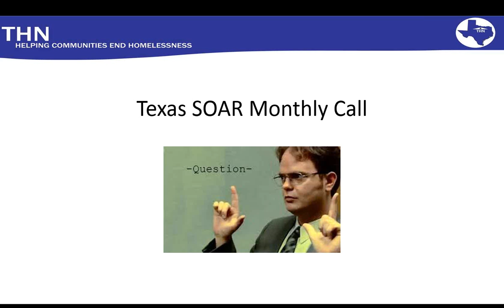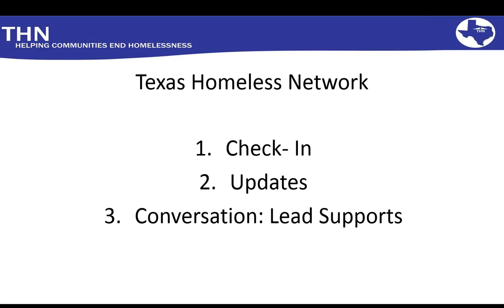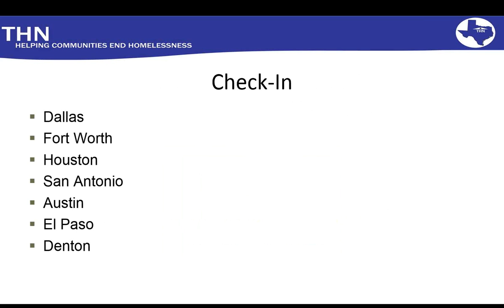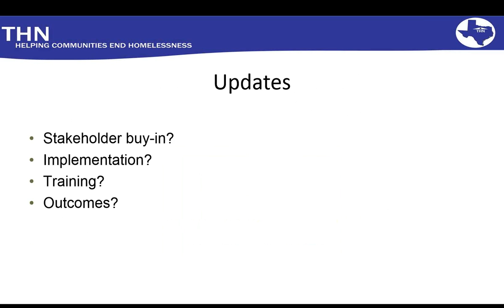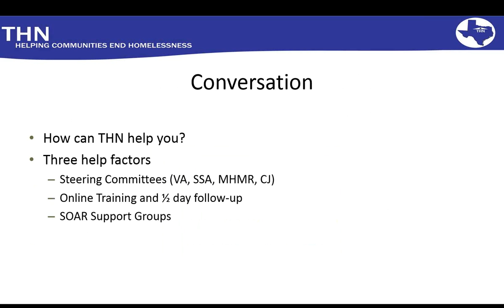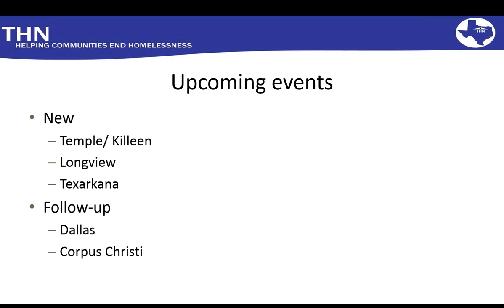THN SOAR Leads Call April